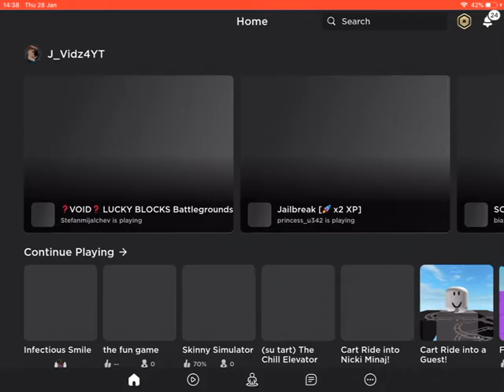Infectious smile with OllybobO4 (lag) read discription NOW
We are playing with ollybobo4 sorry for a bunch of lag and a weird end so sorry